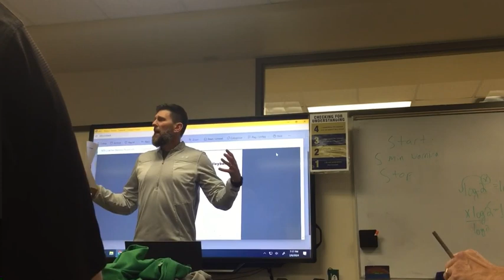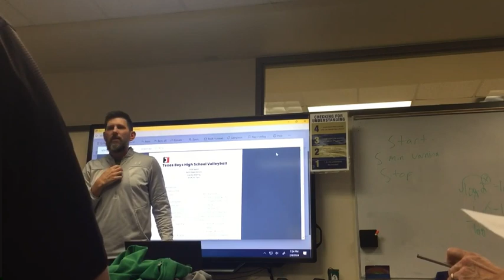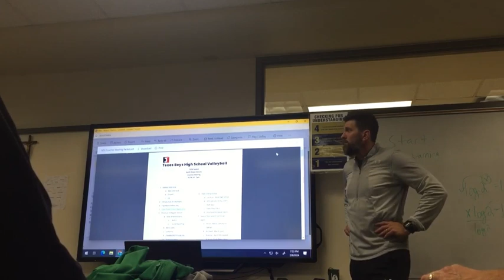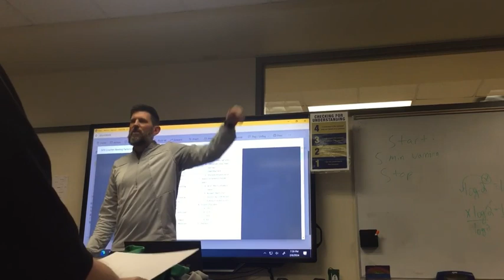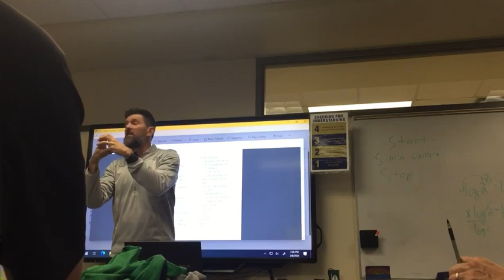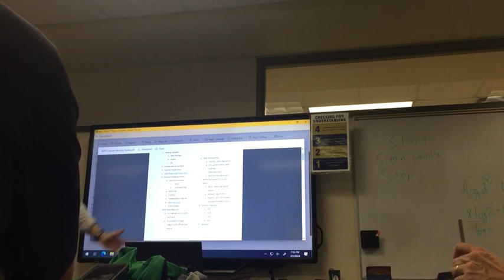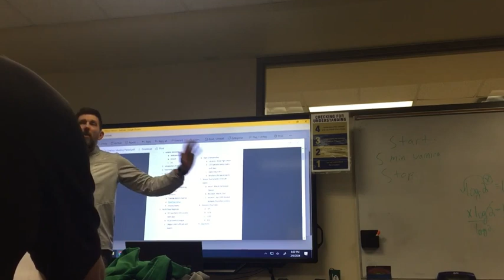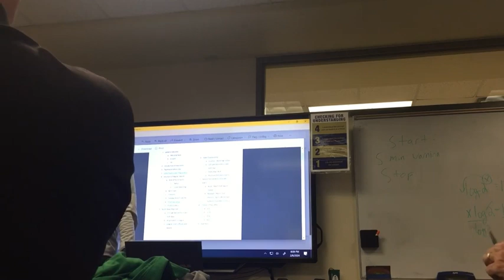TBHSV Coaches Meeting SY23-24